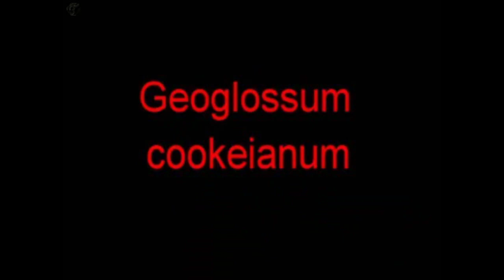Geoglossum cookeianum. Champimaginatis. English Text.